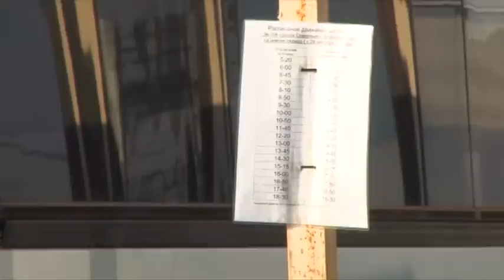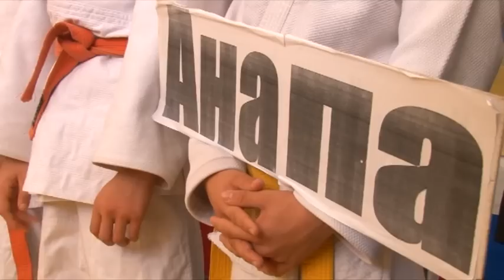Новости "Анапа Регион" от 11 ноября 2014 года